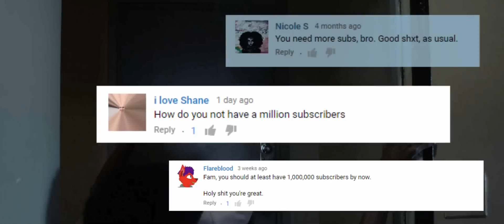SHARE MY YOUTUBE VIDEOS | mrnotthatfamous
Everyone talking about growth but no one is ready to share my youtube videos...

Using all 16 gigs of my Dedotaded Wam to please these sons of bitches.

Because i dont act like a pretentious prick...im not "that" famous,

Camera i currently use? DSLR Nikon D5200!

Below is all about my fanny -

Just to make sure we all understand the situation that may have occurred in this video, i love opinions, you may share yours in the comment section below but it wont in any way affect mine. If you were offended by anything in this video 'tuff', get over it and lets make fun of ourselves at will to keep from being sucked up our own asses, but if its to late and your stuck up there, get some butter, i may be able to help.

Wondering if i read every comment? Yes i do. I sometimes even splash those all over the place for the hell of it.

Am i clinically imbalanced? yes, my made up split personality psychologist says im insane but he is so wrong.

Came out the vagina in 1993.